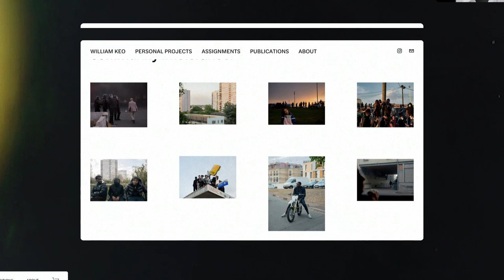Squarespace Collection: Magnum Photos | William Keo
William Keo is a French-Cambodian photographer who specializes in introspectively illustrating social issues, including migration, social exclusion, and inter-community intolerance.

We partnered with William and Magnum Photos to create a signature website design inspired by William’s creativity.